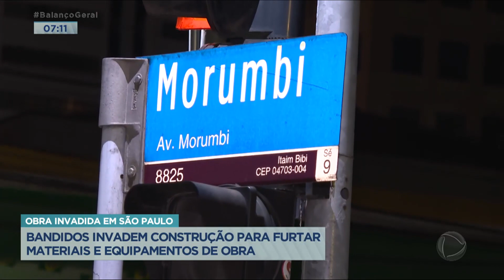Bandidos invadem canteiro de obra para roubar materiais de construção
Bandidos invadiram o canteiro de uma obra, na zona sul de São Paulo, para furtar materiais e equipamentos da construção. Eles só não contavam que vizinhos notassem a movimentação estranha e avisassem a polícia.